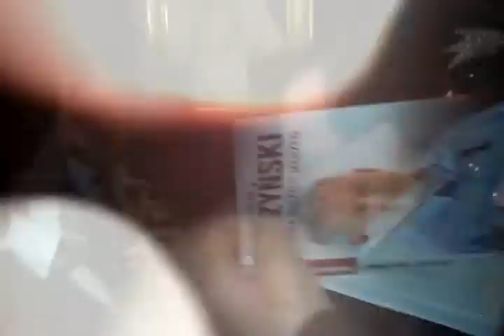Spotkanie opłatkowe warszawskiego PiS, wystąpienie J. Kaczyńskiego